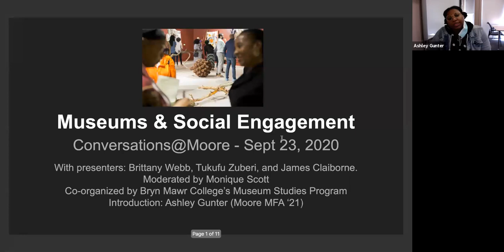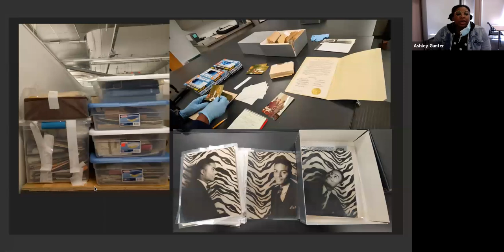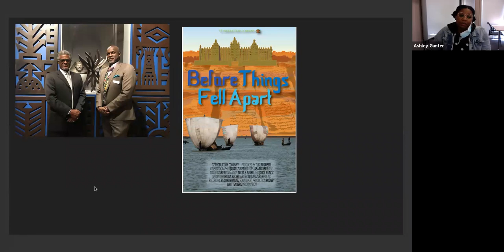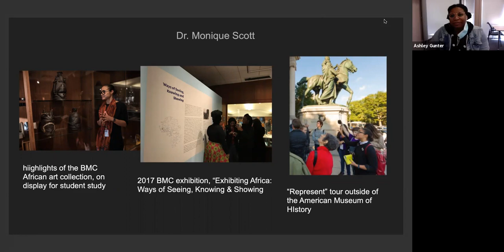Conversations@Moore: Museums and Social Engagement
Wednesday, September 23, 2020 from 12–1 pm via Zoom

A virtual iteration of Conversations@Moore, featuring:
James Claiborne, Public Programming Manager, The African American Museum

Dr. Brittany Webb, Will and Evelyn Kaplan Curator of Twentieth Century Art and the John Rhoden Collection at the Pennsylvania Academy of the Fine Arts (PAFA)

Dr. Tukufu Zuberi, Lasry Family Professor of Race Relations, and Professor of Sociology and Africana Studies, University of Pennsylvania

Dr. Monique Scott (moderator), Faculty and Museum Studies Program Director, Bryn Mawr College

As museums explores a diversity of new tactics for social engagement, this event invites leaders in the field to explore their approaches to addressing pressing social and community concerns at their institutions. While panelists represent iconic Philadelphia museums of art, culture and science, participants will discuss more broadly the distinct and shared strategies of social activism and engagement they've explored in their careers.

This free and virtual event is part of our ongoing Conversations@Moore public program series, organized by Moore College of Art & Design's Graduate Studies programs in Socially Engaged Art.